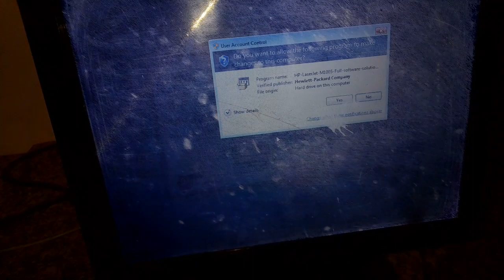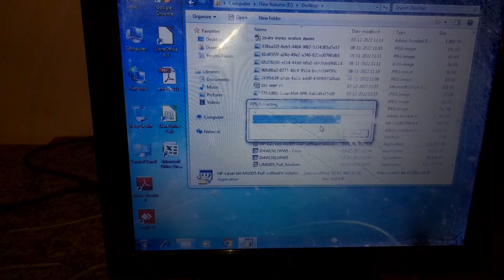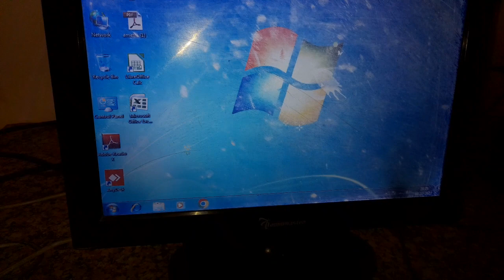m1005 mpf cable not connected show step 2 💯 slove